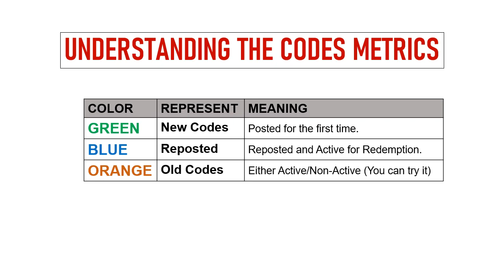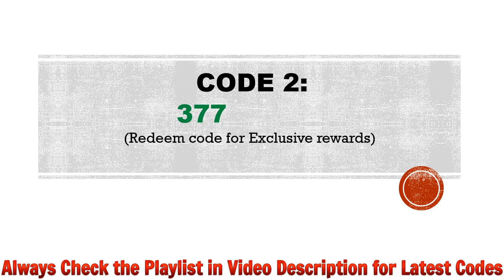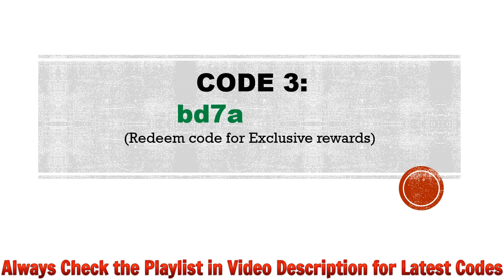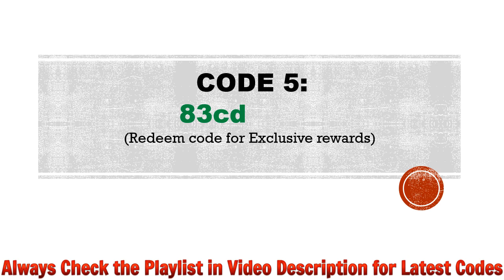🔥 Rise of Mega Codes 2024 | Rise of Mega Gift Codes | Rise of Mega Redeem Codes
In this video I will share new codes for Rise of Mega.

How to redeem the codes?
Check the first comment section for redeem process.